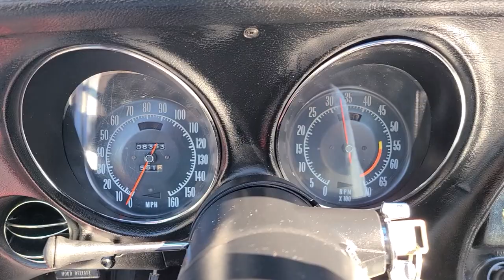1974 Red Big Block Corvette For Sale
Numbers matching, 454 engine, auto transmission, black interior, power steering, power brakes, rally wheels, AM/FM/Cassette, A/C, tilt and telescopic steering column, and much more.

We changed the oil and filter and checked and lubed the chassis.

1974 was the first year for rubber bumpers front and rear.